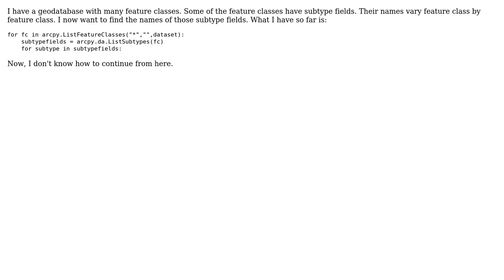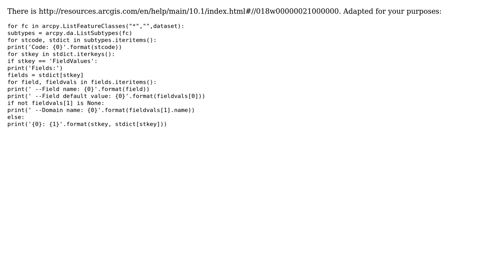GIS: Getting name of subtype field in feature class in ArcPy?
With thanks & praise to God, and with thanks to the many people who have made this project possible! | Content (except music & images) licensed under CC BY-SA | Music | Images & others | With thanks to user PolyGeo user Kat user Jason Scheirer and the Stack Exchange Network Trademarks are property of their respective owners. You are responsible for your own actions.